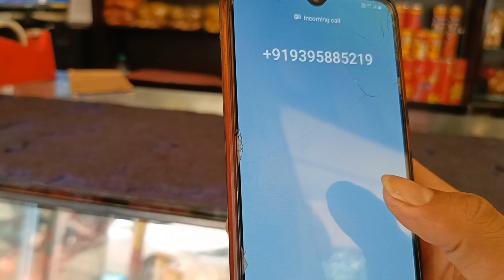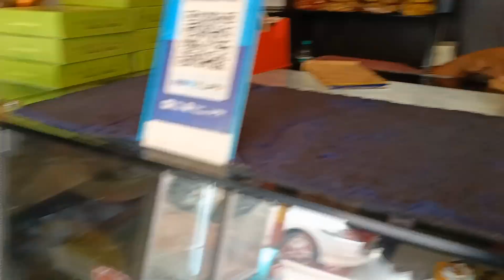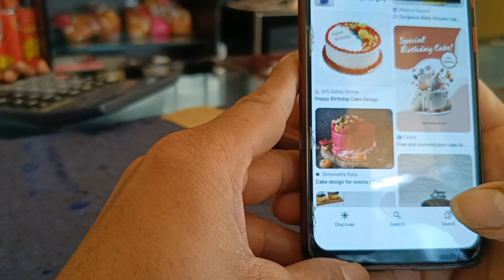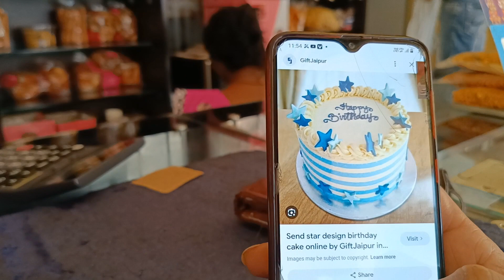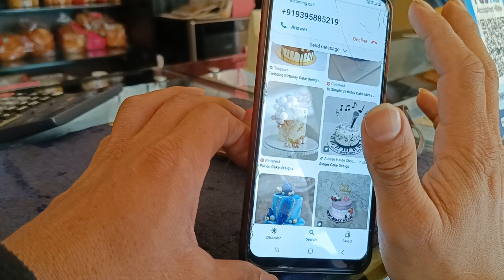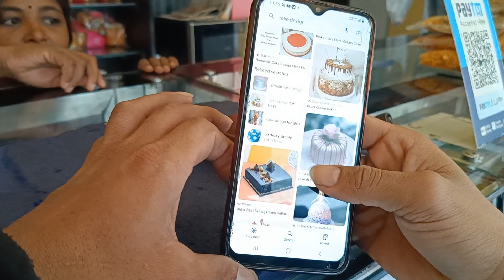cake shop video at Bangalore 😯😯